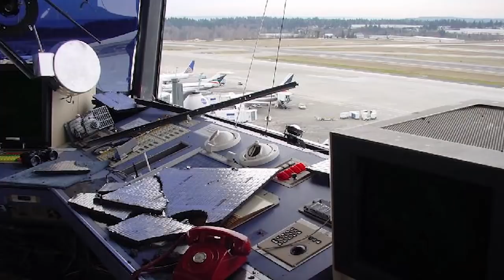How the FAA Handles Hurricanes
Through collaboration across the Air Traffic Organization (ATO), the FAA is prepared for hurricanes.